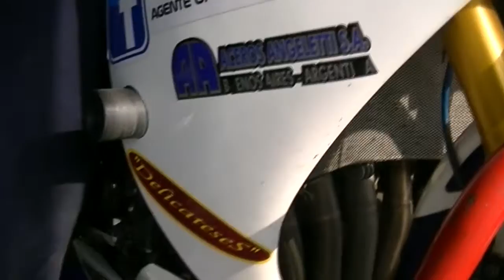CAV 7ª y 8ª Sebastian Martínez La previa de Salta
Campeonato Argentino de Velocidad el piloto oficial del MG Bikes Sebastián Martínez entrenando en el Gálvez nos cuenta sobre la previa de la carrera de Salta donde se disputará la 7ª y 8ª fecha en carrera doble, en Salta, la linda...